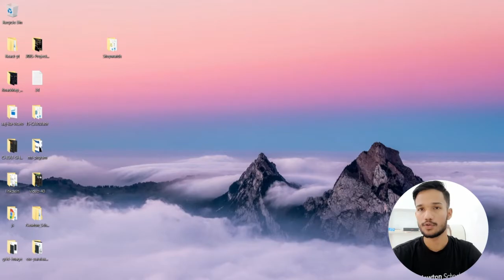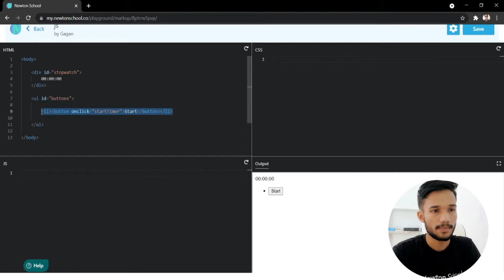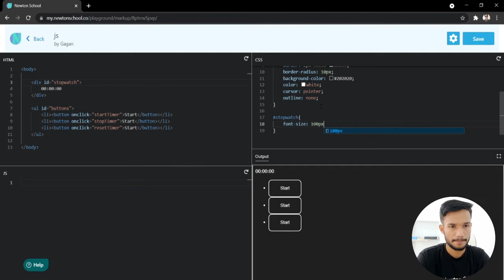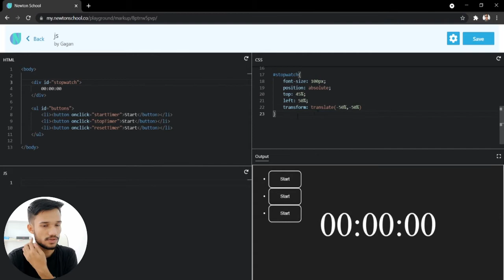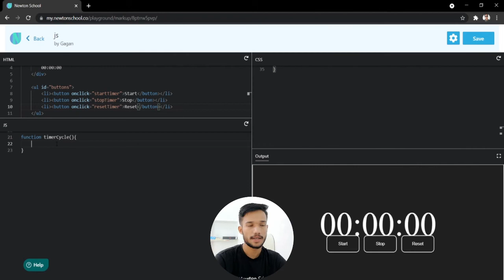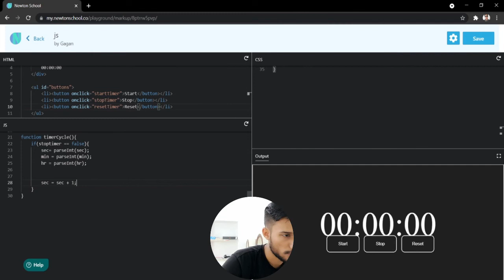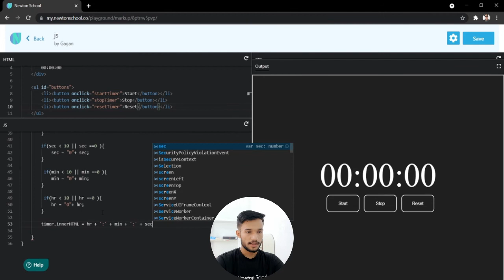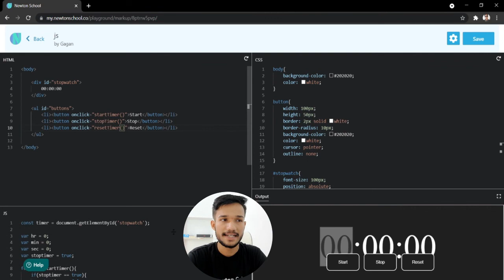#4 | Build a Stopwatch Using JavaScript | JavaScript Projects | Newton School | Gagan